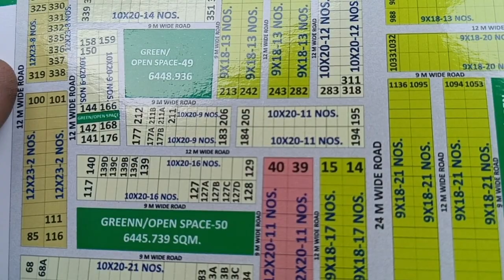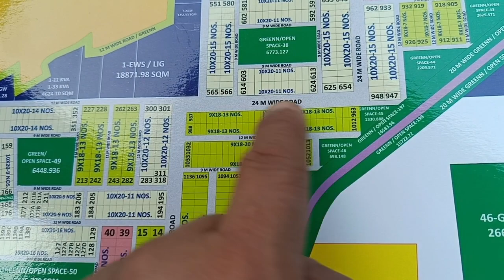Wave City Sector 5/ ( 9350605980 Property Consultant Engineer Akshat Agrawal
Property Ghaziabad